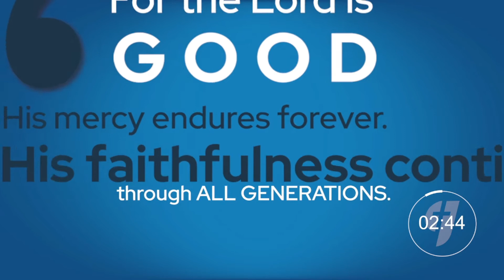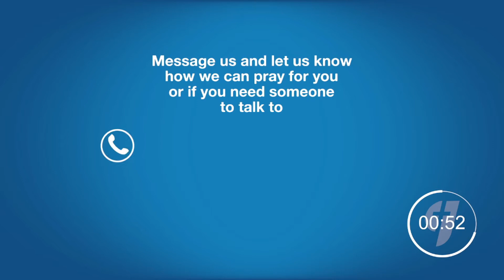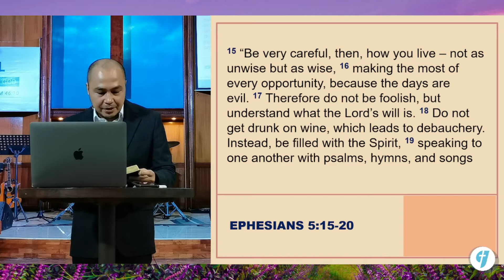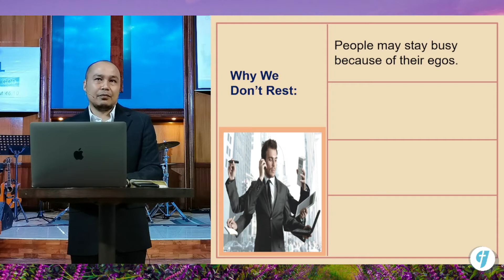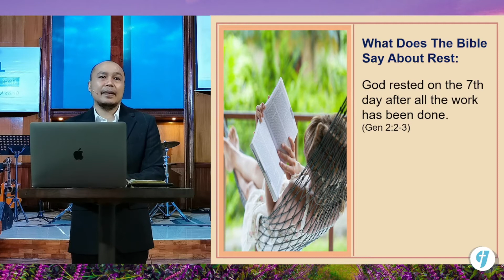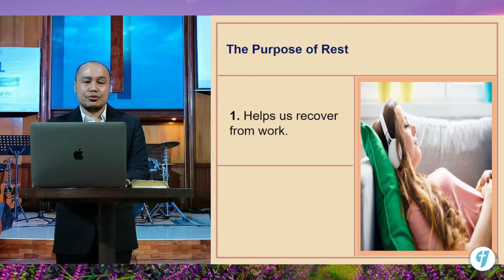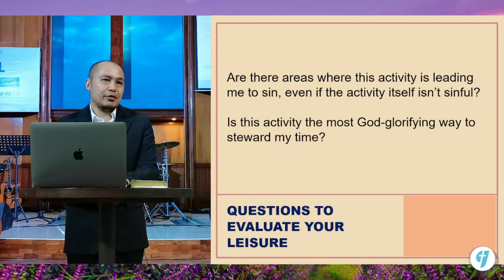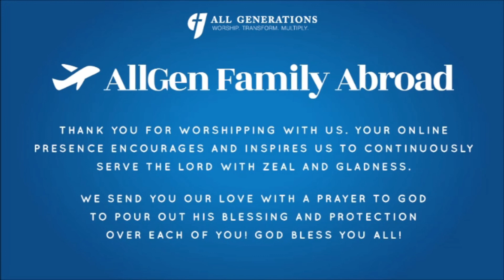Rest and Breathe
Why don't we want to rest? Why do we always want to be busy and rushing to the next big thing?

Verse: Ephesians 5:15-20